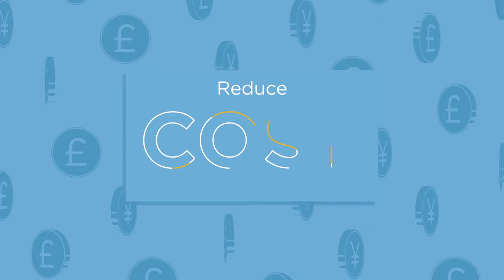Expand the Brand | Lufthansa Group & TransPerfect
Lufthansa believes in delivering a superior customer experience, and it knows that TransPerfect's multilingual content strategy is the key fit to helping them achieve this goal. TransPerfect offered the right solution that was integrating & attainable to helping Lufthansa attain success.